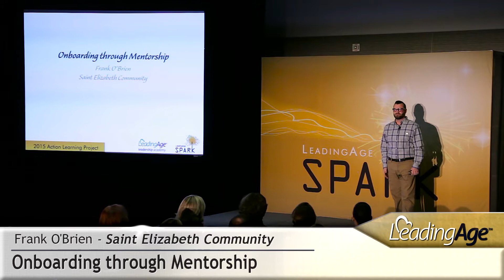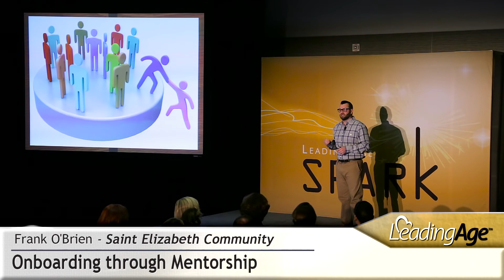Frank O'Brien, Saint Elizabeth Community: Onboarding through Mentorship